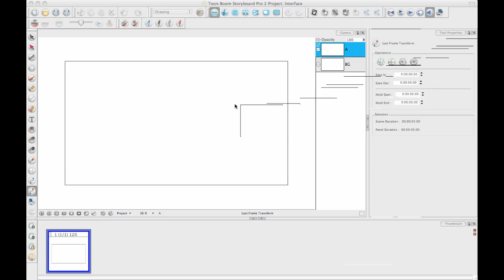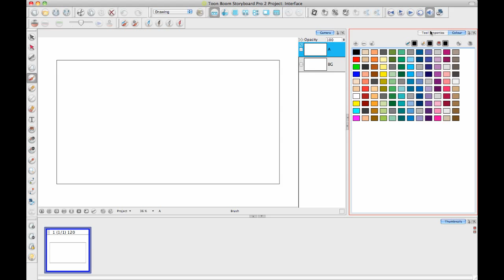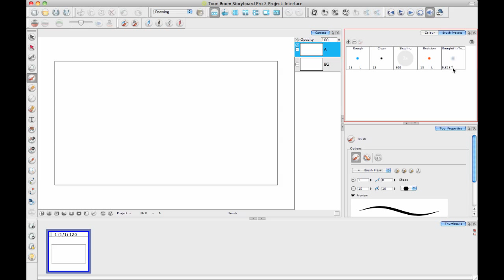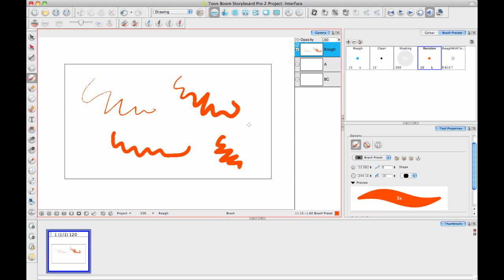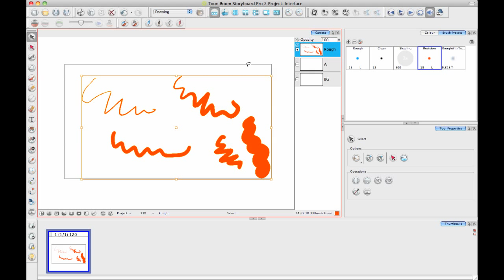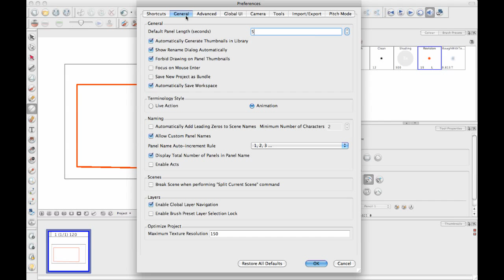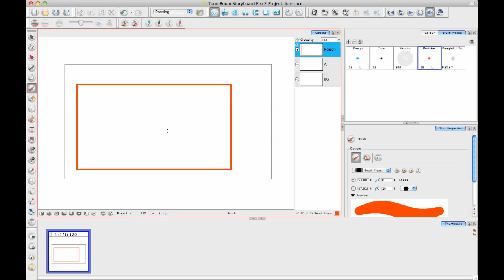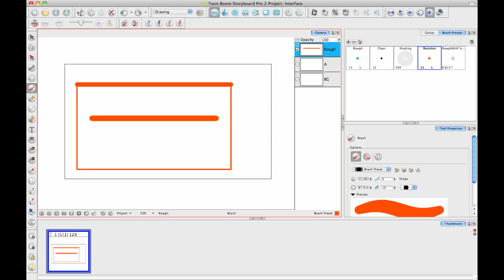Toon Boom Tip Of The Week - The Interface in Animate Pro & Storyboard Pro (Part 1)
Part 1 - Storyboard Pro and Animate Pro

0:00:00 Introduction
0:00:54 Storyboard Pro Interface
0:01:34 Windows in the Interface
0:01:55 Removing windows from the Interface
0:02:06 Adding windows to the Interface
0:02:22 Docking windows in the Interface
0:03:15 Docking the Colour and Tool Properties windows in Storyboard Pro
0:04:26 Modifying the size of the brush with the "O" key
0:06:12 Modifying the size of the pencil with the "O" key
0:07:15 Straight lines with the Line Tool
0:07:53 Customizing toolbars by setting them to be Flat
0:08:52 Nudging with the arrow keys
0:09:15 Straight lines with the Brush Tool